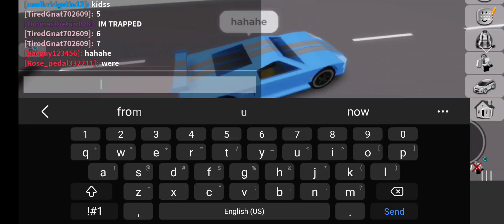playing roblox Brookhaven part 2 (I GET KIDNAPPED BY PACGUY123456?!?)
long awated squal stoppacguy123456!